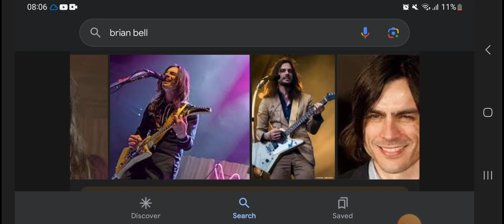Happy 55th Birthday Brian Bell